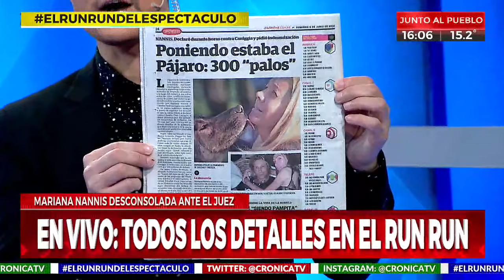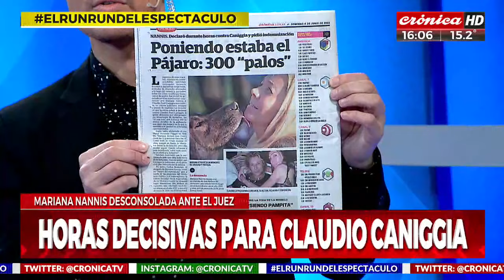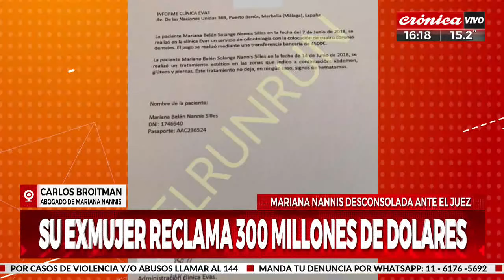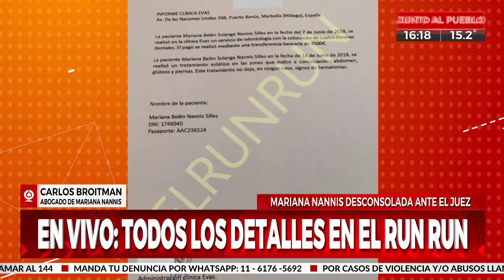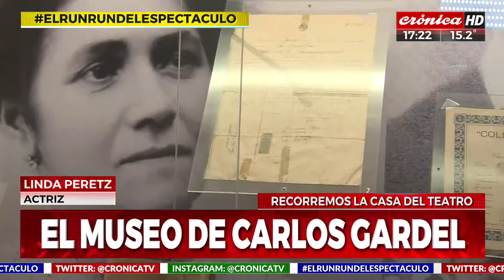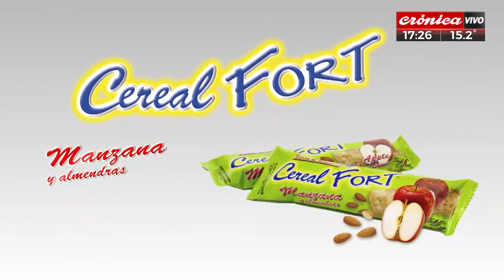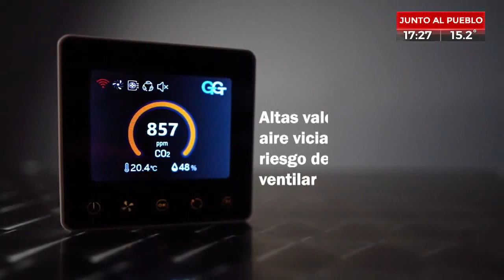El Run Run del Espectáculo (5/6/2022 - 1° parte)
Toda la información del espectáculo con la conducción de Fernando Piaggio y Lio Pecoraro.